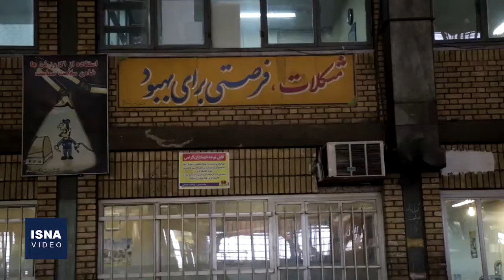جان دوباره در کارخانه؛ «هپکو» به روزهای اوج برمی‌گردد؟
هپکو پس از حدود ۱۰ سال که با انواع و اقسام مشکلات دست و پنجه نرم کرد، این روزها در پنجاهمین سال تاسیس خود در حال جان گرفتن است. سر و صدای تولید را می توان در کارخانه شنید، کارگران نسبتا راضی هستند هرچند که همگی می‌گویند هنوز با تولید اصلی و تحقق ظرفیت اسمی در هپکو فاصله داریم، اما چرخیدن چرخ تولید در این شرکت همزمان با پنجاه سالگی‌اش را به فال نیک گرفته‌اند. این روزها هپکو مانند کودکی نوپاست که دوباره روی پای خود ایستاده و بیش از هر زمان دیگری نیازمند حمایت و پشتیبانی است. هنوز زخم عمیق خصوصی‌سازی غیراصولی بر تن هپکو دیده می‌شود.